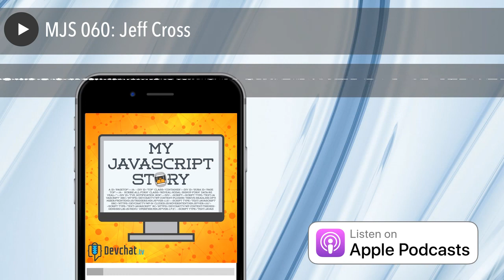MJS 060: Jeff Cross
Panel: Charles Max Wood

Guest: Jeff Cross

This week on My JavaScript Story, Charles speaks with Jeff Cross. Jeff has been working on Angular and JavaScript for the past five years with Google and now with Nrwl, which he created in the past year. He got started with programming around 12 years old when his Mom taught him and his siblings how to create websites using FrontPage. He then worked as a web designer utilizing Flash and joined an agency when he was in his 20’s that focused on Flash. Jeff talks about his path to his success and the different steps it took him to get to where he is today.

In particular, We dive pretty deep on:

 How did you get into programming?
 HTML and FrontPage
 Dreamweaver
 GeoCities
 Gifs
 Started off as a web designer
 Flash
 Object-Oriented Programming
 JavaScript
 Backbone
 From JavaScript to Angular
 Node Programming
 APIs
 Deployd
 Angular Team at Google
 What have you contributed to angular?
 Embarrassing stories
 Consulting
 NX

Links:

 FreshBooks
 Nrwl
 Deployd
 Linode
 Nrwl Blog

Picks:

Jeff

 Things App
 Charles
 Apple Air Pods
 Astro Reality